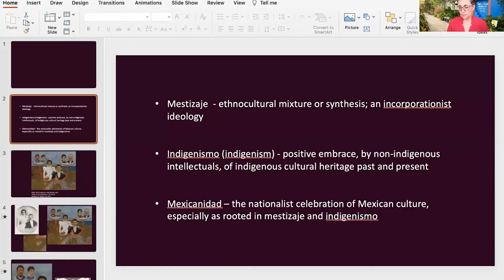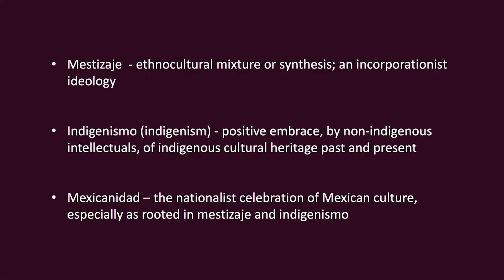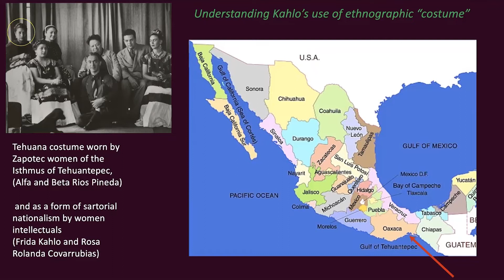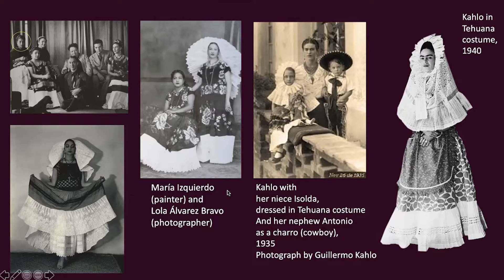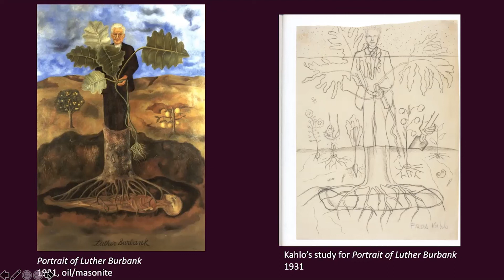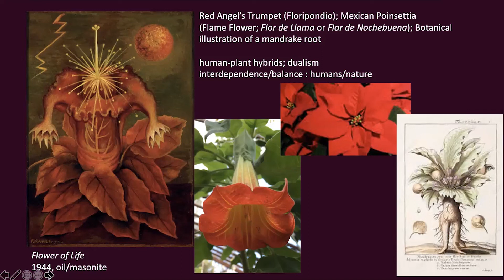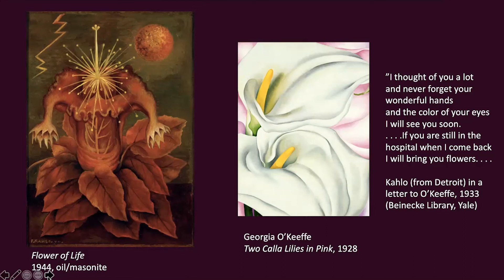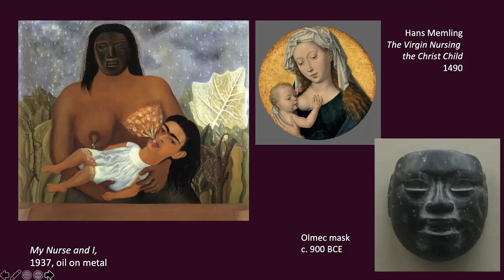Adriana Zavala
A lecture from art historian and curator Adriana Zavala that took place on June 23rd, 2020 as part of the "Frida Kahlo: Timeless" exhibition.